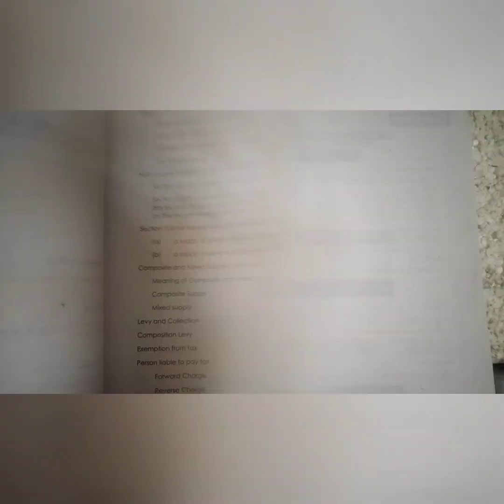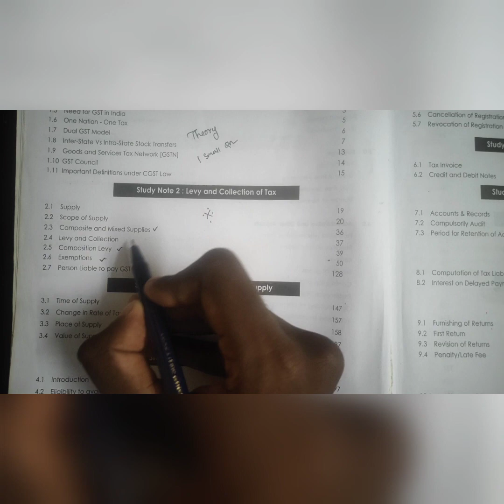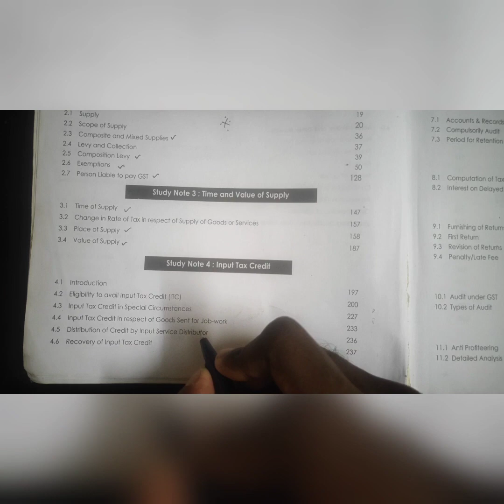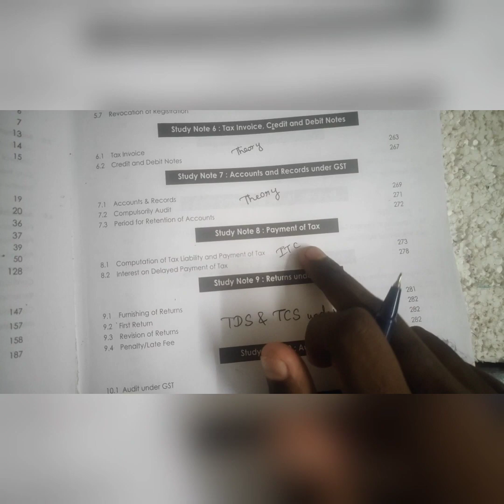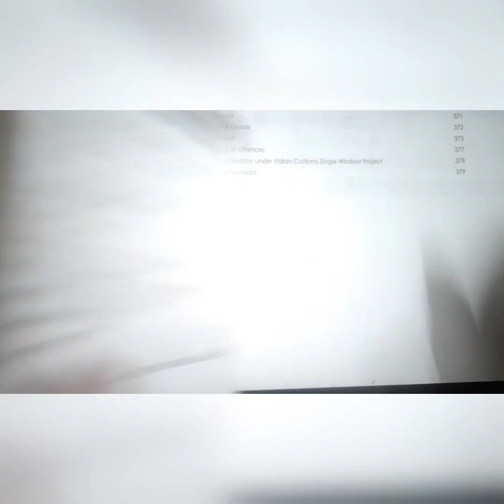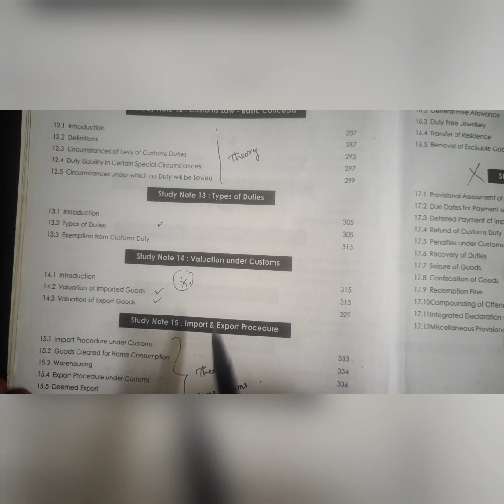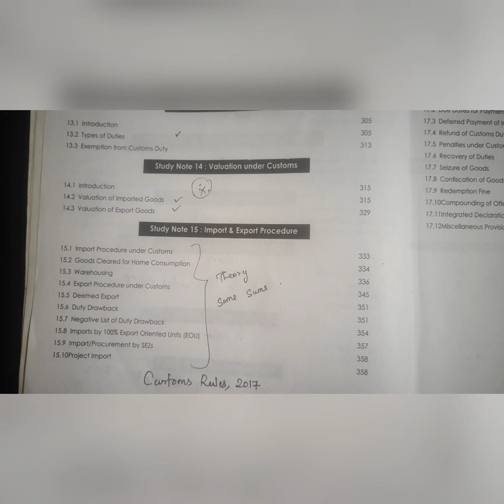Indirect Taxation ( An Intro )